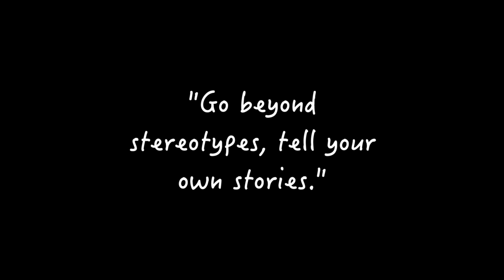The Trumpet Player (2015)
"A traveling trumpet player constantly creates problems wherever he goes, but when he meets a fellow musician down on his luck, they learn to create beautiful music together."

Written and directed by myself.